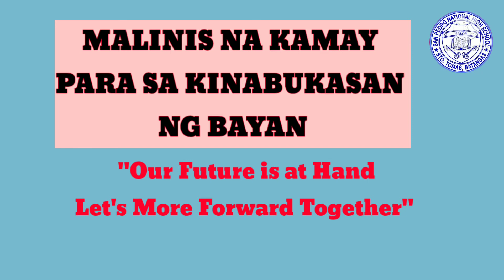Global Handwashing Day 2021